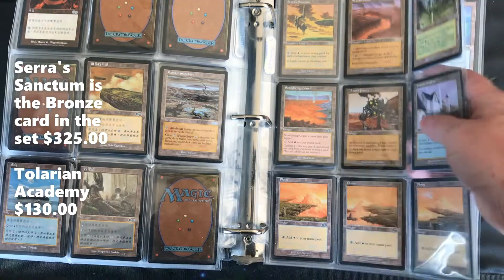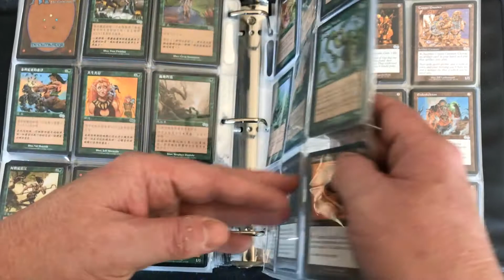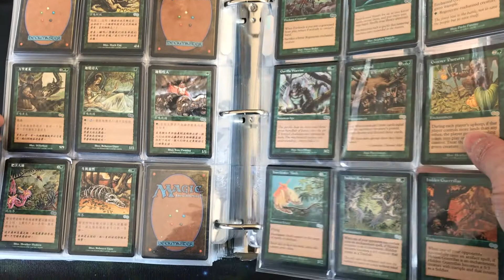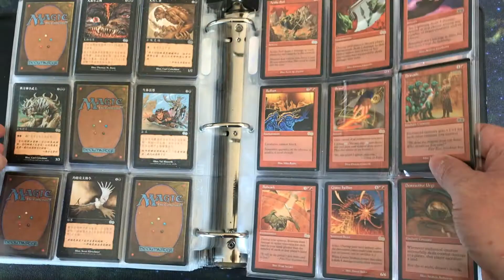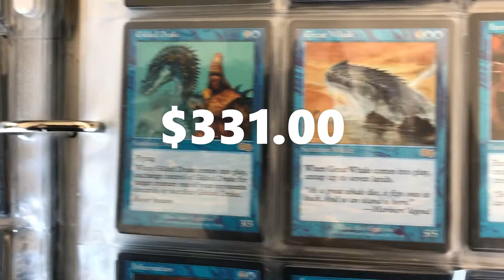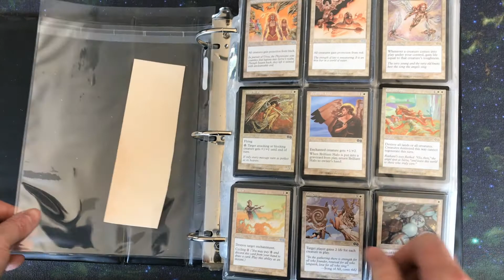Urza's Saga Complete Magic the Gathering Set Look / Overpowered and Banned cards everywhere you Look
Urza's Saga Complete Magic the Gathering Set Look
350 card MTG set 110 r 110 u 110 c 20 Basic Land
First set in the Urza's Block